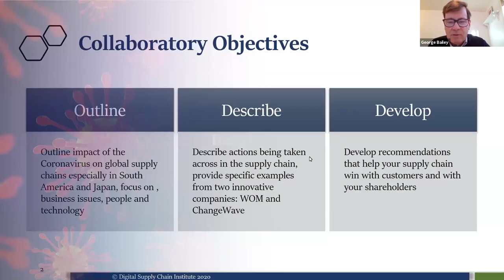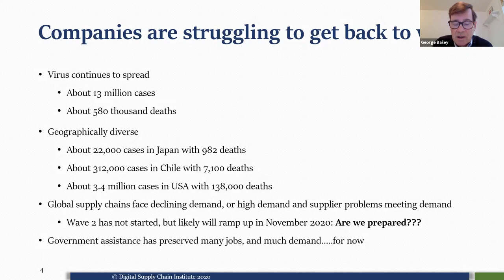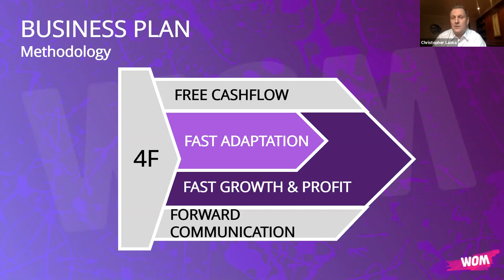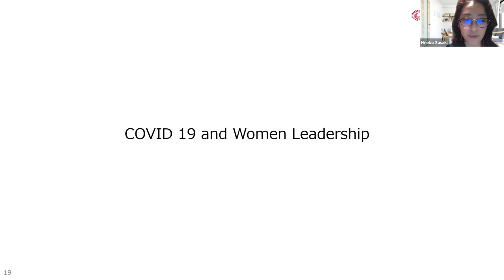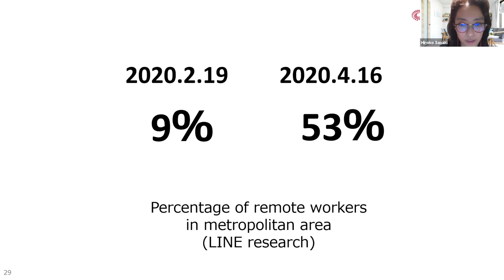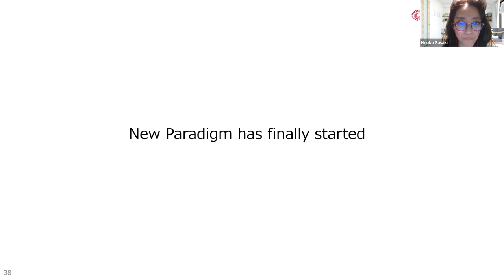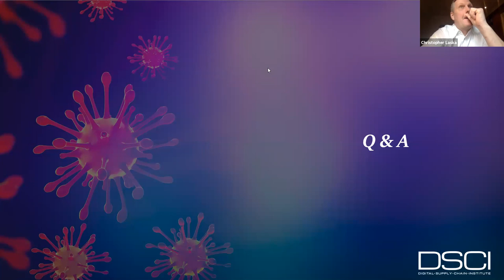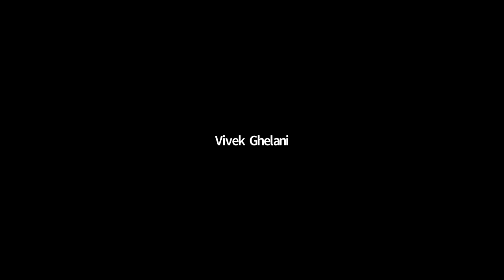COVID-19 Collaboratory: Insights from South America and Japan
Christopher Laska, CEO, WOM Chile, and Hiroko Sasaki, President and CEO, ChangeWAVE - a progressive Japanese advisory firm will present their viewpoints and actions. This collaboratory is focused on the actions supply chain leaders should take to effectively reduce the impact of COVID-19 on business.